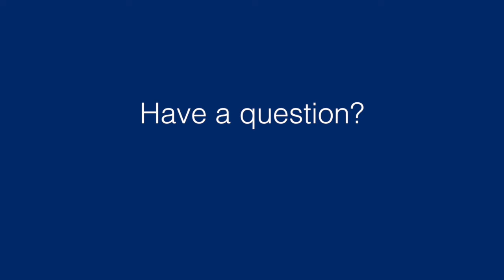AskNCM: How can I implement change at my dealership?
Whether it’s 20 Group insights or an idea from a conference, implementing change can be hard.

Steve Hall explains the steps you need to take to make change a smooth and welcomed process at your business.